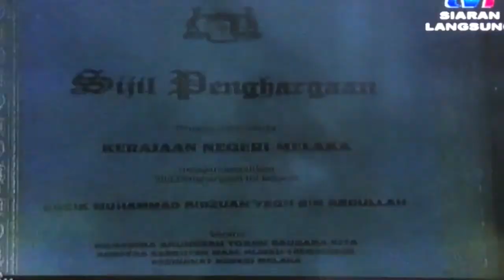Cikgu Ridzuan Yeoh Abdullah - Teknik Bukit Piatu Melaka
"Rancangan Salam Baitullah - 21/10/2012  9:30pm TV1"